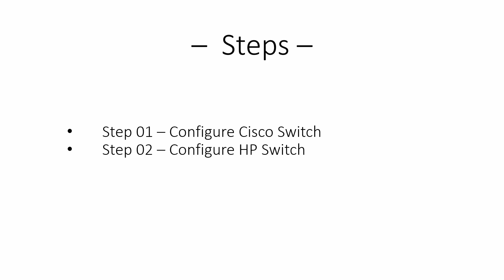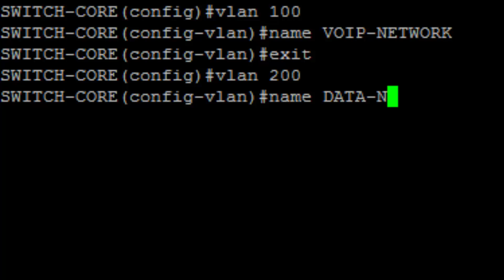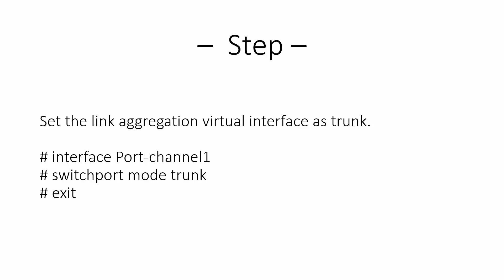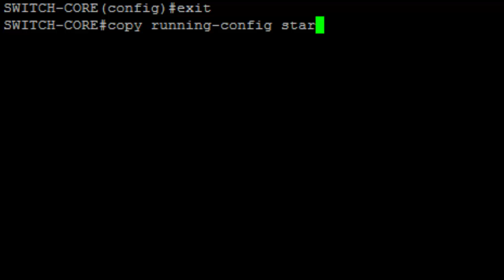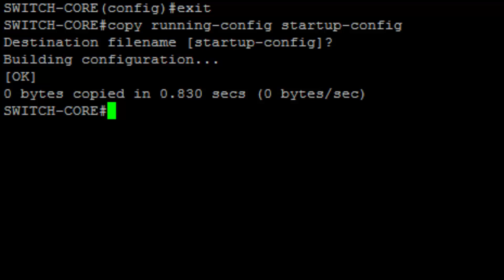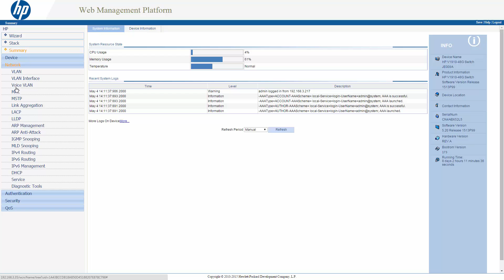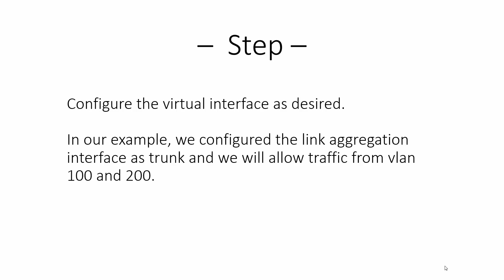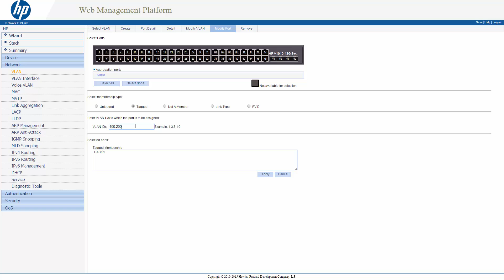Cisco Switch - Link aggregation between HP and Cisco switches (LACP)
This video will demonstrate how to configure a link aggregation and trunk between HP and Cisco switch brands